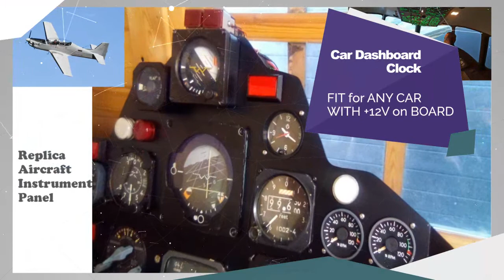Automobile Clock / 12 volt car clock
Interesting Unique CLASSIC CAR Adornment - Our retro style car sprint clock represents the time when cars were at the forefront of innovative advance. Just feel the soul of the sixties seventies and eighties with our vintage car adornments clock.